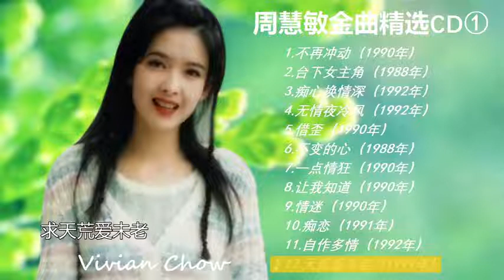周慧敏金曲精選CD① 專輯